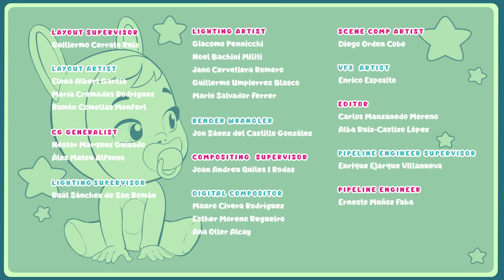💪🏾💪🏻 The IMPOSSIBLE Bet 💪🏻💪🏾 CRY BABIES 💧 MAGIC TEARS 💕 NEW EPISODE